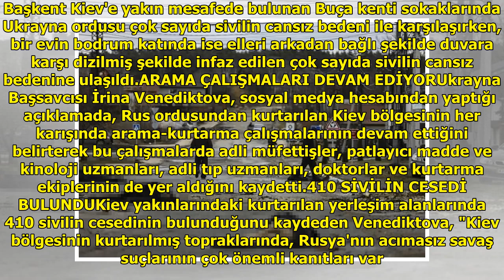Rus ordusundan kurtarılan Kiev bölgesinde 410 sivilin cesedi bulundu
Rusya'nın Ukrayna'ya saldırıla...